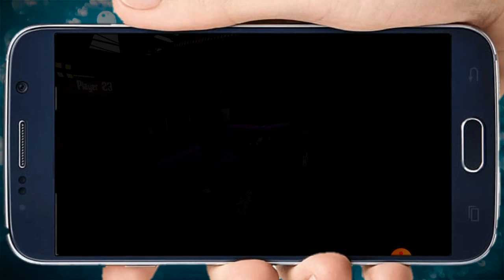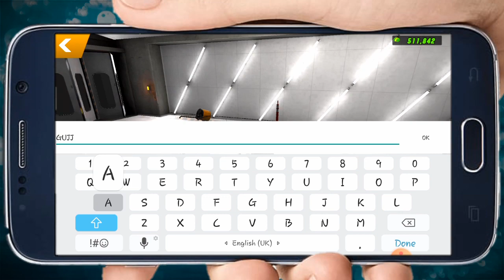Full modified car || Car parking multiplayer || Full modified car kase kare || Tik tok viral game